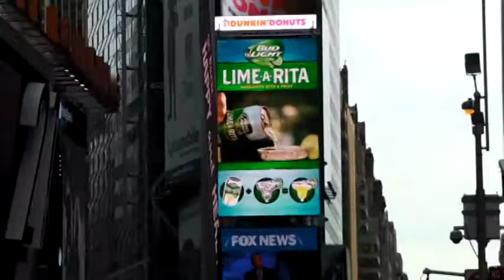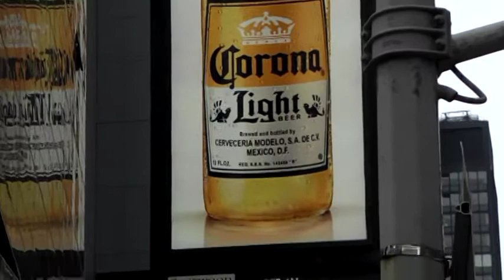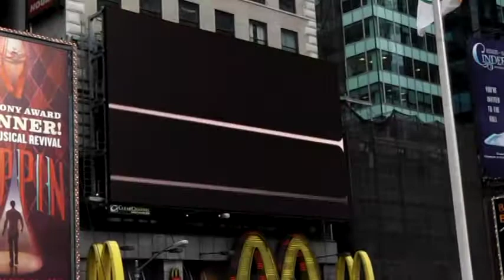Inteligencia Artificial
Computación Omnipresente
"Conectada a todo inserte en todo"